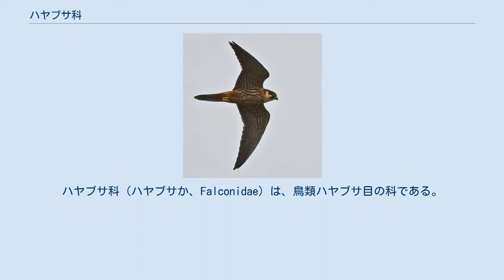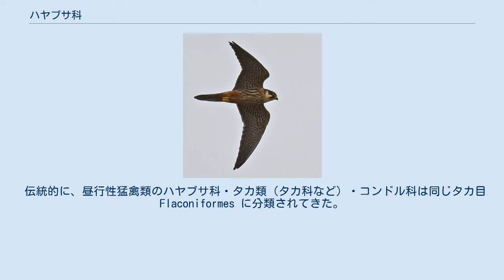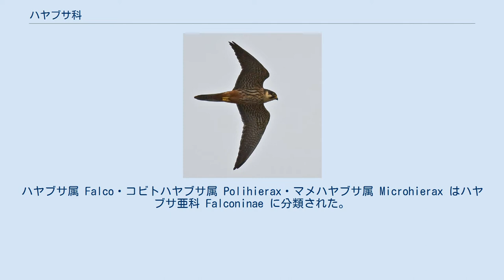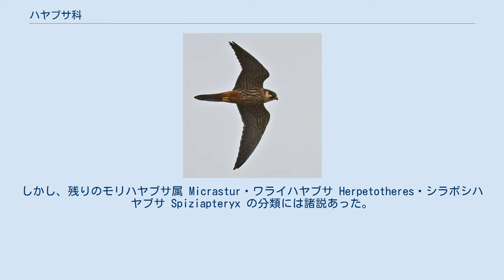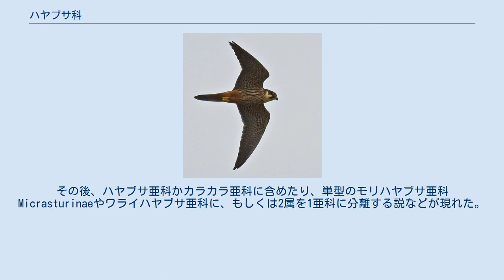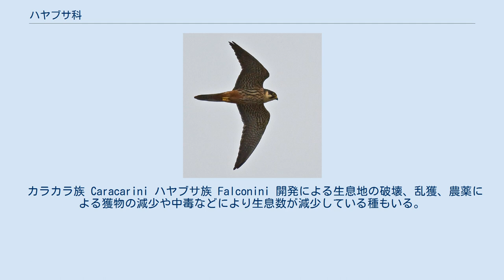ハヤブサ科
ハヤブサ科（ハヤブサか、Falconidae）は、鳥類ハヤブサ目の科である。
ハヤブサ類・カラカラ類が含まれる。
 南極大陸を除く全世界 最大種はシロハヤブサで全長オス52センチメートル、メス59センチメートル。
 草原、サバンナ、ツンドラ、海岸、森林などに生息し、多くの種は開けた環境を好む。
 食性は動物食で、昆虫、鳥類などを食べる。
カラカラは動物の死骸も食べる。
カラカラを除いて巣をつくらず、断崖などに直接卵を産んだり他の鳥類の古巣などを利用する。
 ハヤブサ科は単型のハヤブサ目に分類され、ハヤブサ目はおそらくスズメ目+オウム目と姉妹群である。
 伝統的に、昼行性猛禽類のハヤブサ科・タカ類（タカ科など）・コンドル科は同じタカ目 Flaconiformes に分類されてきた。
しかし、形態・分子双方から疑問が呈され、ハヤブサ目 Falconiformes（ハヤブサ科のみ）とタカ目 Accipitriformes（タカ類とコンドル科）に分離された。
ハヤブサ目はタカ目と異なり、鉤爪が小さく比較的大きさがそろっており、この比率は生態が大きく異なるスズメ目とほぼ同じである。
 伝統的に、ハヤブサ科のうちカラカラ類4属（現在の分類では5属）は形態上の共通点から単系統のカラカラ亜科 Polyborinae に分類されてきた。
ハヤブサ属 Falco・コビトハヤブサ属 Polihierax・マメハヤブサ属 Microhierax はハヤブサ亜科 Falconinae に分類された。
しかし、残りのモリハヤブサ属 Micrastur・ワライハヤブサ Herpetotheres・シラボシハヤブサ Spiziapteryx の分類には諸説あった。
 現在の系統からは、ハヤブサ科はワライハヤブサ亜科（ワライハヤブサとモリハヤブサ属）とハヤブサ亜科に分かれ、ハヤブサ亜科はカラカラ族 Caracarini（カラカラ類）とハヤブサ族 Falconini に分かれる。
シラボシハヤブサは若干の不確かさがあるがハヤブサ族に含まれる。
 モリハヤブサ属・ワライハヤブサは、古くはタカ科のほうに近縁だとする説もあった。
その後、ハヤブサ亜科かカラカラ亜科に含めたり、単型のモリハヤブサ亜科 Micrasturinaeやワライハヤブサ亜科に、もしくは2属を1亜科に分離する説などが現れた。
シラボシハヤブサは、コビトハヤブサ属に近縁と考えられてきたが、カラカラ類に近縁としカラカラ亜科に含める説もあった。
 現生の属と種は国際鳥類学会議 (IOC) による。
11属65種が現生する。
絶滅した属と種は不完全。
 カラカラ族 Caracarini ハヤブサ族 Falconini 開発による生息地の破壊、乱獲、農薬による獲物の減少や中毒などにより生息数が減少している種もいる。